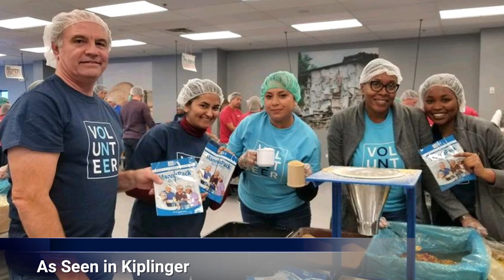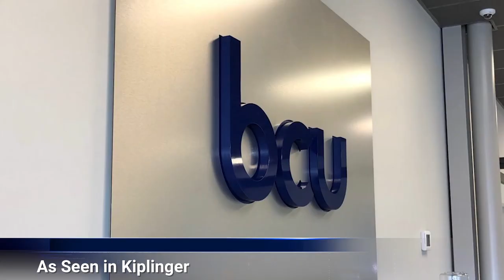BCU: Empowering People to Discover Financial Freedom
When corporate giants Target Corporation and UnitedHealth Group looked for ways to elevate their status as great workplaces and help employees enjoy financial freedom, each turned to BCU, one of the nation’s Top 100 credit unions.

“The one thing our Company Partners have in common is a commitment to helping their employees and their families,” says BCU President and CEO Mike Valentine, whose long list of accomplishments in the financial services industry placed him into the esteemed Credit Union Executives Society Hall of Fame.

Aspiring to be the leading provider of financial freedom for America’s best workplaces, BCU is one of the fastest growing Credit Unions in the last 40 years. Beginning with its roots serving Baxter Healthcare employees and their families, BCU now has partnerships with nearly 90 Company Partners and serves more than 250,000 members throughout the United States and Puerto Rico.

“This level of member loyalty is a direct reflection of the personal relationships that have always defined our culture, and it starts with the employees. Each member of the BCU staff shares in building a modern, fun, inclusive and family-oriented brand that’s grounded in exceptional service. Our members truly become a part of our extended family,” concludes Valentine. “It’s not enough for us to offer better rates and services. Each member can expect that we will know them by name and understand their story. We value every relationship.”

To learn how BCU can help you, or your company, in achieving your financial goals visit BCU.org.